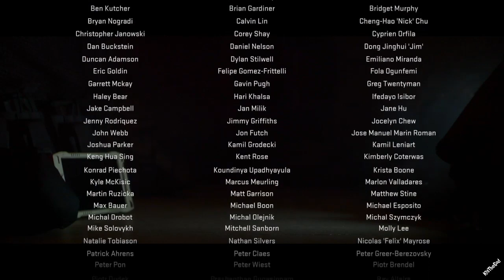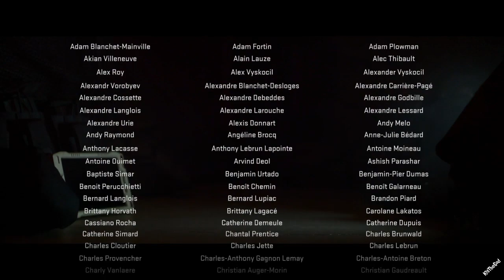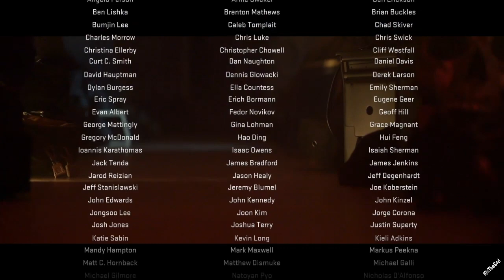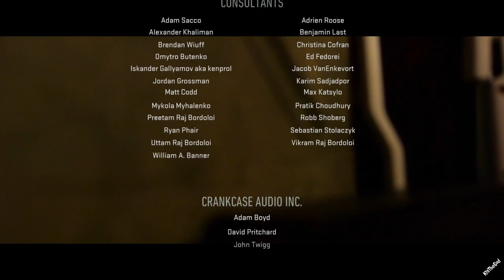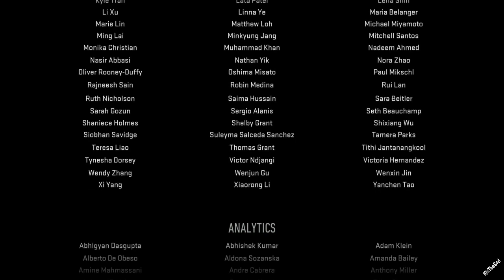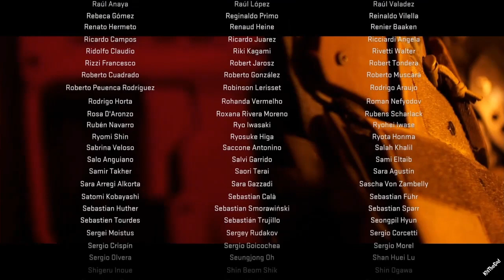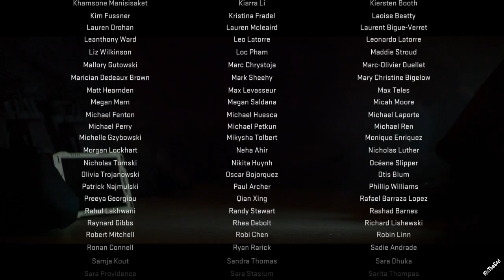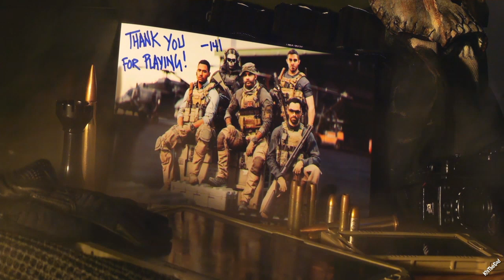Call Of Duty Modern Warfare 2 Campaign Walkthrough ENDING ( Modern Warfare 2 Campaign Walkthrough )